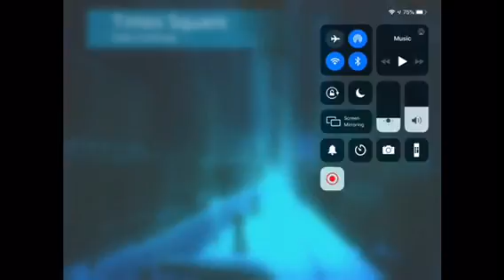The Racing Force